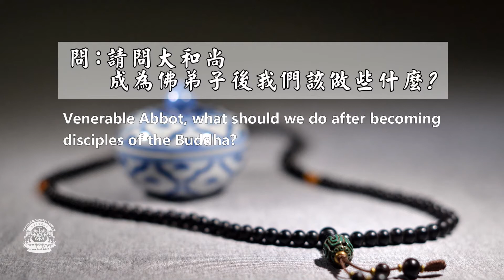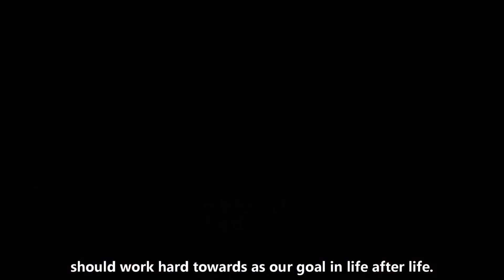加拿大靈巖山寺住持 - 自誠大和尚 - 身為佛弟子該如何做？（中英字幕）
身為佛弟子該如何做？

🌸「開啟小鈴噹」增智慧。